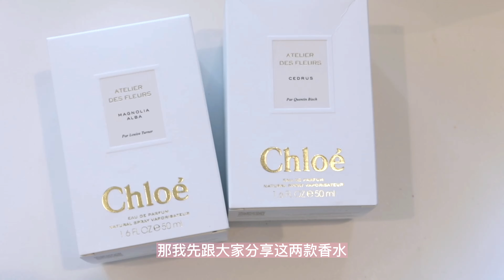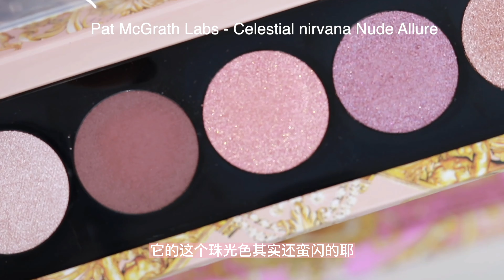黑五双11 购物分享第一波 美妆类 Pat McGrath节日新品 香水 眼影 腮红 Chanel唇膏 Haul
🧡我的其他社交平台：
YouTube | B站 | 微博 | Ins：Acatpage
小红书：aCat